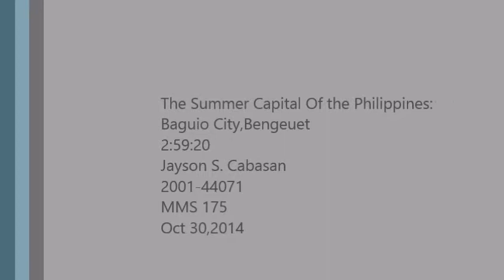Baguio: My Home away from Home